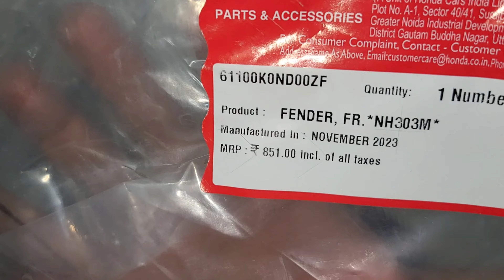Front Mudguard For Honda Shine BS6/SP125 BS6/Livo BS6 & CD110 Unboxing Price Full Details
Yours Queries 👇

Front Mudguard Honda Shine BS6.
Front Mudguard Honda SP125 BS6.
Front Mudguard Honda Livo BS6.
Front Mudguard Honda CD110 BS6.
Honda Genuine Parts.
Honda Shine BS6 Spare Parts.
Honda SP125 BS6 Spare Parts.
Honda Livo BS6 Spare Parts.
Honda CD110 BS6 Spare Parts.
Honda Shine BS6 Body Parts.
Honda SP125 BS6 Body Parts .
Honda Livo BS6 Body Parts.
Honda CD110 BS6 Body Parts.